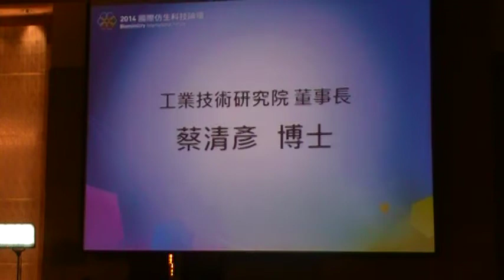工業技術研究院董事長 蔡清彥博士2014 國際仿生科技論壇～道法自然開幕致詞MOV066